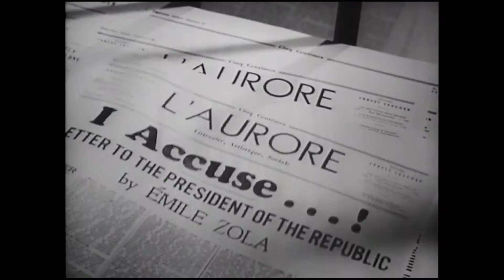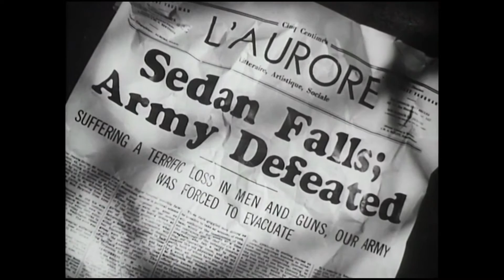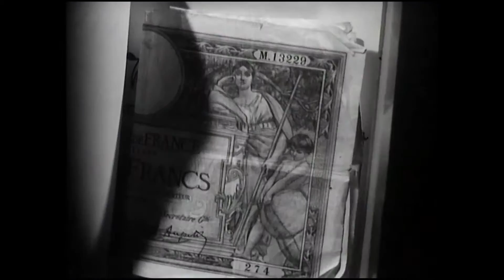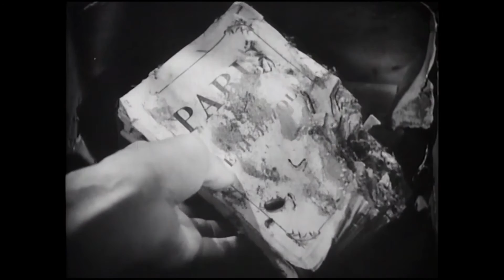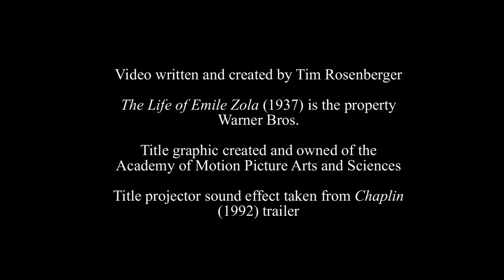And the Oscar Goes to...The Life of Emile Zola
My next review in my Best Picture Oscar series.